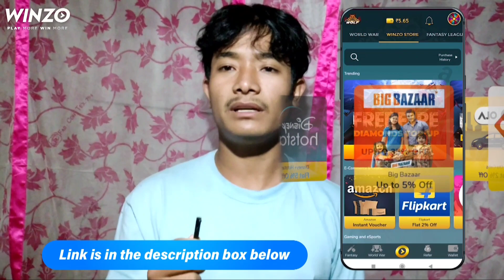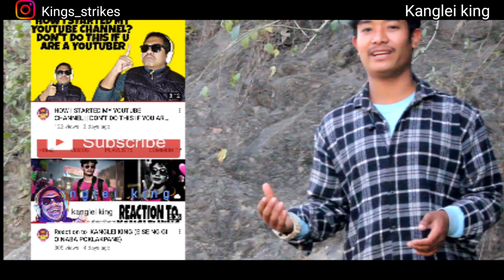KEI NUMITTANO NGNA EINUNGSIDOISE|| FLIRTING CHALLENGE ON BEAUTIFUL GIRLS OF INSTAGRAM KANGLEI KING.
*Go and Download Winzo Now*

entertainment purposes and not to be taken
seriously. The words, the scenes and everything

*Edited using

🔴Kinemaster

*All the song/audio clips used belong to
their respective artists, producers, directors,
composers, musicians, lyricists, the production
house, etc.*

*See me ball
*Butterfly yoda remix
*Vibe
*Fonky trap beat
*Pena trap beat

personal use.